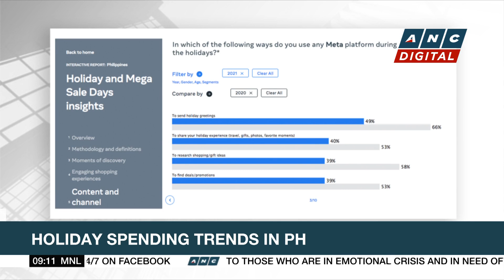Facebook parent firm talks consumer spending trends in PH | ANC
Market Edge: Facebook parent firm Meta continues to bet big on Filipino consumers.